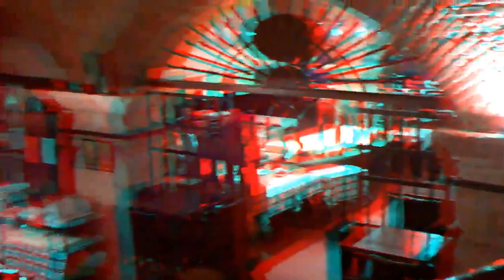video 3d ristorante cantine dell arena .m4v